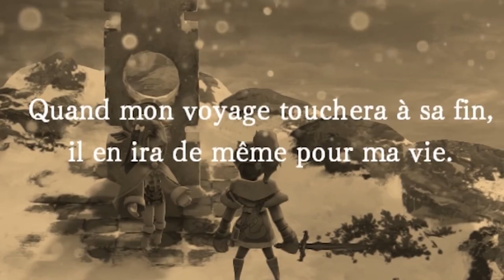Thank you 'Tokyo RPG Factory' ❄️ for your JRPG trilogy on Nintendo Switch.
Tokyo RPG Factory Co., Ltd. (Japanese: 株式会社Tokyo RPG Factory) was a Japanese video game developer and subsidiary of Square Enix, a company known for its work in the role-playing genre. The company was founded in 2014 under the name "Tokyo Dream Factory" by Yosuke Matsuda, who became president of Square Enix in 2013. During its lifetime, three titles were developed to varying degrees of critical and commercial success: I Am Setsuna (2016), Lost Sphear (2017) and Oninaki (2019), each themed after a component of the Japanese concept of setsugekka ("snow, moon and flowers").

Tokyo RPG Factory was founded to develop games inspired by titles from the "golden age" of RPGs. Its structure, which brings in freelancers and staff volunteering from other departments within Square Enix, is modelled on Western film and game studios. Recurring staff members for their projects are director Atsushi Hashimoto and scenario writer Hirotaka Inaba. Noted Square Enix staff member Takashi Tokita provided input on the first two titles before taking on a creative role in Oninaki. The studio was merged into Square Enix in January 2024.

Nintendo Switch Release :
I Am Setsuna - WW: March 3, 2017
Lost Sphear - WW: January 23, 2018
Oninaki - WW: August 22, 2019